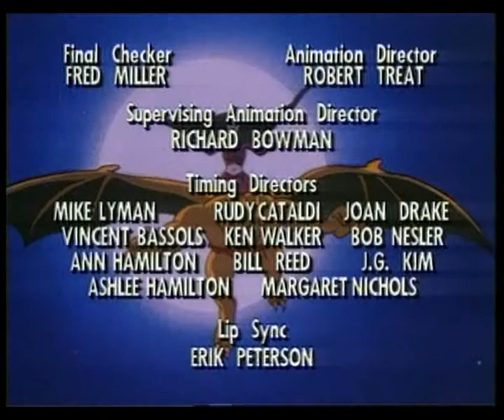Конан и молодые воины – серия 13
"Конан и юные воины" - американский телевизионный мультсериал 1994 года производства Sunbow Entertainment, транслировавшийся телеканалом CBS как продолжение мультсериала "Конан-искатель приключений", но с другим набором персонажей (помимо Конана). Сериал был разработан Майклом Ривзом и снят режиссером Джоном Груздем. Он длился всего один сезон из 13 эпизодов. В России мультсериал транслировался телеканалом 2x2.
Когда Рат-Амон был побежден, а его семья вернулась к жизни из живого камня, Конан подумал, что его поиски закончились. Однако теперь он должен обучать и защищать "Избранных", троицу новых молодых воинов, владеющих магическими "звездными камнями", пока не придет время, когда им суждено будет править Гиборией.
Помимо дизайна персонажа Конана, который идентичен дизайну персонажа в Conan the Adventurer , в этом сериале есть несколько небольших ссылок на своего предшественника. Иногда используется фоновая музыка в стиле трубы, отражающая тему Конана-Искателя приключений. В какой-то момент персонаж использует фирменный знак зулу Джеббал Саг, чтобы призвать животных на помощь. Конан однажды ищет волшебника, о котором, как он утверждает, ему рассказал "Серый Волк из Ксанфа"; он также упоминает, что когда-то знал жар-птицу, и в шутку утверждает, что съел ее. Тот факт, что меч Конана сделан из звездного металла, упоминается несколько раз, отсылая к оригинальному мультсериалу, в котором главной темой было то, что меч Конана был сделан из магического звездного металла.
Conan and the Young Warriors is a 1994 American television animated series produced by Sunbow Entertainment and aired by CBS as a sequel to the animated series Conan the Adventurer, but featuring a different set of characters (besides Conan). The series was developed by Michael Reaves and directed by John Grusd. It lasted only for one season of 13 episodes.
With Wrath-Amon vanquished and his family returned to life from living stone, Conan thought that his questing had finished. However, now he has to train and protect the "Chosen Ones", a trio of new young warriors who are in possession of magical "star stones", until the time comes in which they are destined to rule over Hyboria.
Aside from Conan's character design, which is identical to the one in Conan the Adventurer, this series has a few small links to its predecessor. Occasionally, a trumpet line piece of background music mirroring the theme to Conan the Adventurer is used. At one point, a character uses Zulu's trademark sign of Jhebbal Sag to summon animals to help them. Conan once seeks out a wizard he claims "Grey Wolf of Xanthus" told him about; he also mentions that he once knew a firebird, and jokingly claims that he ate him. The fact that Conan's sword is made of metal from the stars is mentioned several times, a reference to the original series in which a major theme was that Conan's sword was made of a magical star metal.